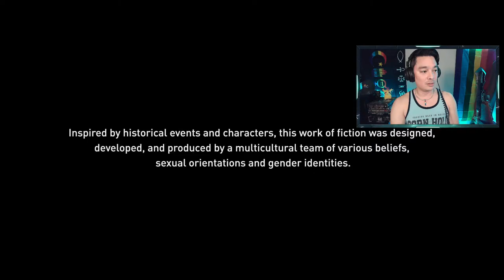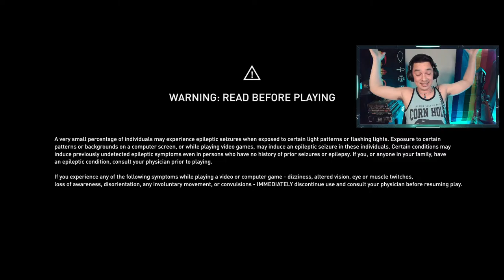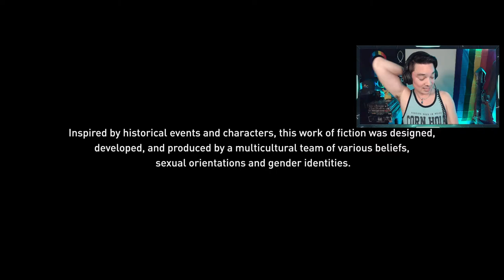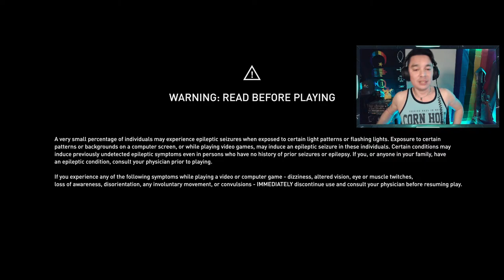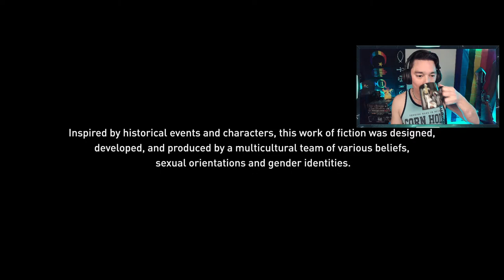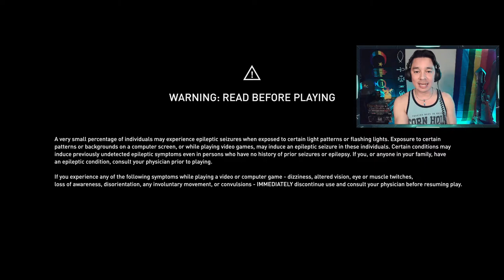Sailing on River DEE - Gay Streamer - AC Valhalla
Gay Let's Play of Assassin's Creed Valhalla. Gay gaming on RIVER DEE... struggle is real.

ABOUT ME...

Hello friends! I'm Alex a.k.a. Classic Gaymer! I'm a video gamer, geek, table top & board gamer, cosplayer, and LARPer from Atlanta, Georgia. I’ve been playing video games most of my life and I instantly became a huge fan of role playing and action video games. I want to share my goofy gaymer realness with you, and let this channel be a platform for all of us. 😛 As always... Love, Live, Play!

Characters:
Eivor - cis (dyadic m & male [he] ) / romantically to m / sexually to m
Basim - cis (dyadic m & male [he] ) / romantically to m / sexually to m
Hytham - cis (dyadic m & male [he] ) / romantically to m / sexually to m
Sigurd - trans ( dyadic f & male [he] ) / aromantic / asexual
Randvi - trans ( dyadic f & genderfluid [she/he/they] ) / panromantic / pansexual
Gunnar - trans (dyadic m & genderqueer [they] ) / biromantic / bisexual
Dag - cis (dyadic m & male [he] ) / romantically to m / sexually to m
Gudrun - trans (dyadic f & genderqueer [they] ) / aromantic / polysexual
Gudmund - cis (intersex m & demi m [he] ) / romantically to m / sexually to m
Rowan - trans (androgyn & demi f [she] ) / polyromantic / grayasexual
Yanli - cis (dyadic f & demi f [she] ) / ceteroromantic / ceterosexual
Octavian - trans ( dyadic m & female [she] ) / polyromantic (demi) / polysexual
Valka - cis ( dyadic f & demi f [she] ) / ceteroromantic / ceterosexual
Ake - cis (dyadic m & male [he] ) / biromantic / bisexual (demi)
Jarpr the Fierce - cis (dyadic m & male [he] ) / romantically to m / sexually to m
Tekla - trans (androgyn & male [he] ) / aromantic / graysexual
Tarben - cis (dyadic m & male [he] ) / romantically to m / sexually to m
Vagn - trans (dyadic m & female [she] ) / questioning
Holger - cis (dyadic m & male [he] ) / romantically to m / sexually to m
Alvis - cis (dyadic m & male [he] ) / romantically to m / sexually to m
Tove - trans (androgyn & demi f [she] ) / omniromantic / omnisexual
Ciara - trans (androgyn & female [she] ) / omniromantic / asexual
Hildiran - cis (dyadic m & demi male [he] ) / romantically to f / sexually to f
Birna - cis (dyadic f & female [she] ) / romantically to f / sexually to f
Pierre - cis (dyadic m & male [he] ) / biromantic / bisexual
Rollo - cis (dyadic m & male [he] ) / romantically to m / sexually to m
Stigr - cis (dyadic m & male [he] ) / biromantic / bisexual
Villi -  cis (dyadic m & male [he] ) / romantically to m / sexually to m
Sunniva - trans (intersex f & genderfluid [she/he/they] ) / ceteroromantic / demiceterosexual
Norvid - trans (dyadic f & graygender [they] ) / aromantic / graybisexual
Thyra - cis (androgyn & intergender [they] ) / aromantic / ceterosexual